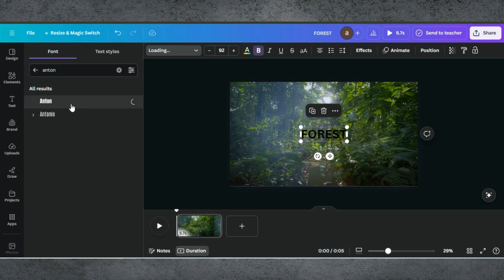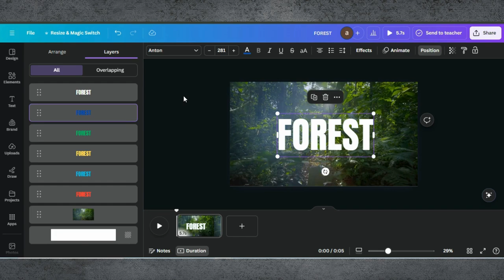How To Create Colorful Text Reveal Effect In Canva | Canva Text Effect In Video | Video Text Effects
✨ How to Create a Colorful Text Reveal Effect in Canva: Step-by-Step Tutorial! ✨

Hello, creative minds! In today’s exciting video, we’re diving into Canva to show you how to create a stunning colorful text reveal effect. Perfect for enhancing your social media posts, videos, presentations, and more, this tutorial will guide you through each step to add a dynamic and vibrant touch to your text.

0:00 Introduction
0:01 Demo Of End Results
0:7 Starting a Project in Canva
0:11 Adding Video To Background
0:17 Adding Text To Video
0:39 Editing Tips & Tricks
1:29 Finalising Design